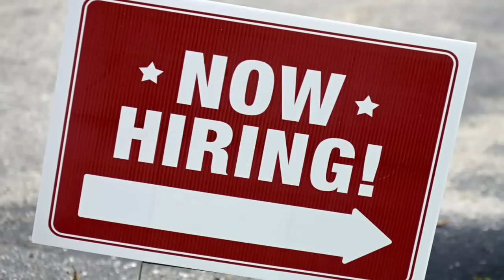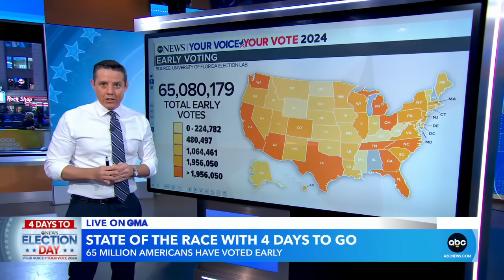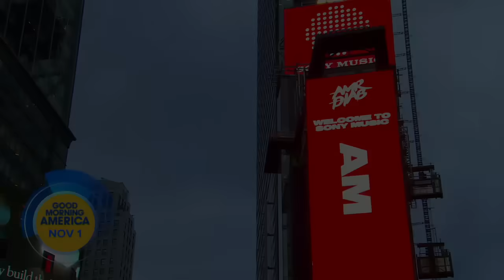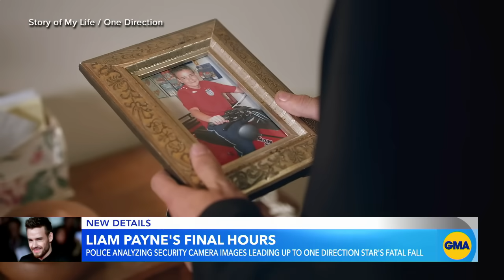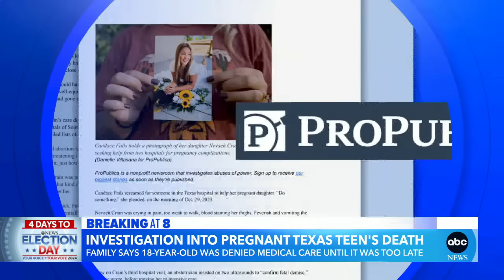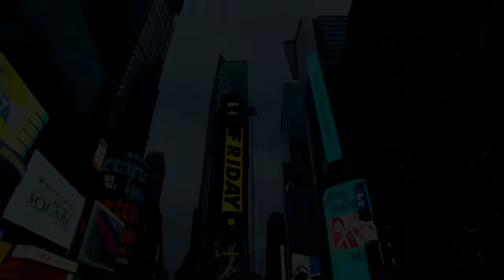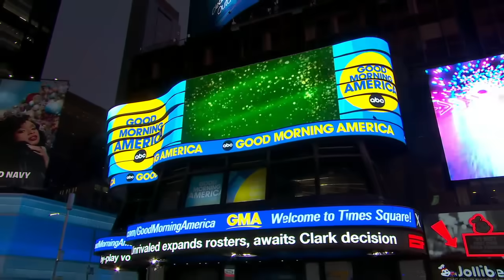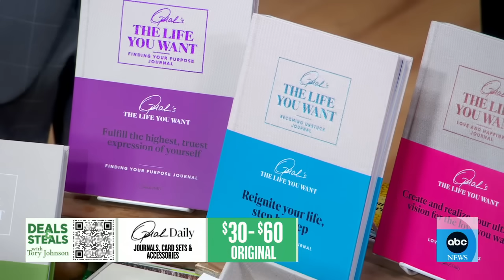Good Morning America Full Broadcast – Friday, November 1, 2024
Victor Oquendo reports on developing details of a fatal shooting in downtown Orlando; Erielle Reshef has the GMA cover story about Shawn Mendes’ mental health journey; Becs Gentry from Peloton joins ‘GMA’ to demonstrate best last-minute marathon practices ahead of the TCS New York City Marathon; and more on ABC’s Good Morning America.